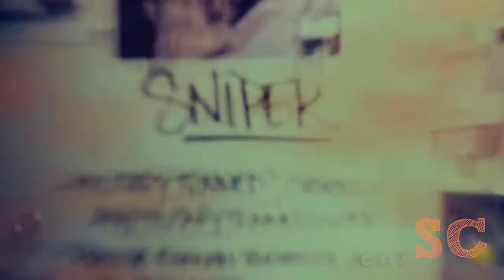# Castle # 4x09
This episode was sooo amaizing!love it! The game of stana about the fear and when beckett tri to overcome it just... very great!